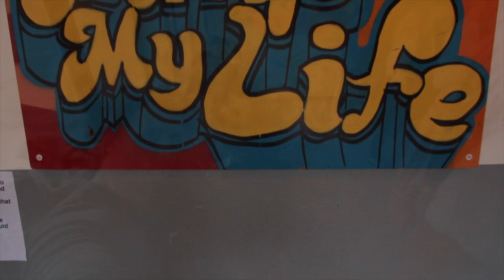Cologne Circle 2015 VLog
Was geht Axxident Crew immernoch in Liverpool :D
also leute hier wie versprochen unser VLOG vom Battle bei Cologne Circle

Abonieren und Kommentieren nicht vergessen
bis Mittwoch liebe Youtube Welt

Falls Ihr auf Facebook, immer auf dem neusten Stand sein möchtet

Wenn euch die Musik Hinter den Videos Gefällt
J-JD versorgt uns immer mit Beats
Schaut auch mal bei ihm vorbei